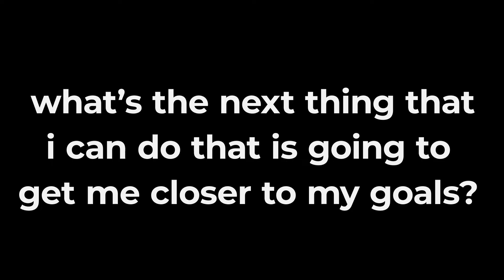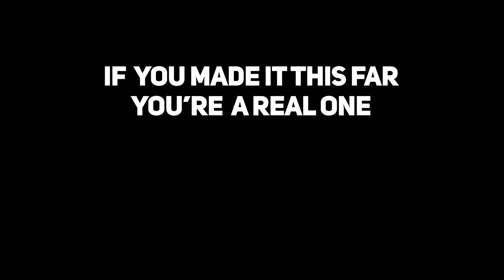How I BEAT Procrastination (For good...)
Procrastination is the killer to productivity. We all want to get things done, matter of fact a lot of things done, in a day. We all procrastinate and then feel pressured when the deadline is close and we haven't started or realize that we haven't done much throughout the day. Here is how I beat procrastination.